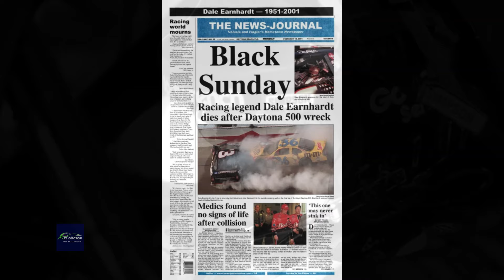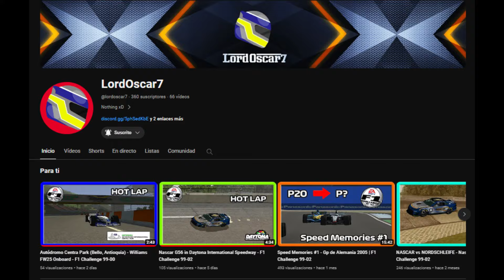La Carrera que Cambió la NASCAR Para Siempre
La Daytona 500, es una de las carreras más míticas de la NASCAR y el automovilismo mundial. Pero el 18 de Febrero de 2001, esta carrera pasaría de la alegría a la tristeza en un solo giro. Déjame contarte la historia de uno de los momentos más tristes ocurridos en esta carrera, que llevaría consigo a una leyenda de la categoría.
Eso me ayudará a seguir creando más contenido como este.

Fuentes para la realización del video.

00:00 Intro
00:21 Dale Earnhardt "The Intimidator"
01:15 Daytona 500 2001
03:22 Consecuencias de la Daytona 500
04:15 Cierre